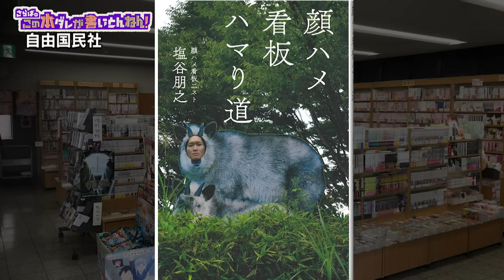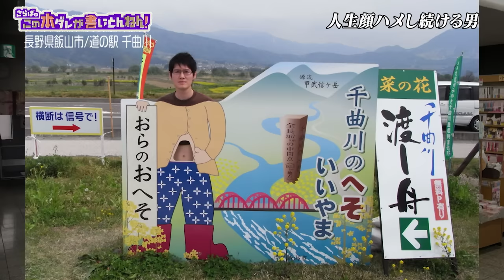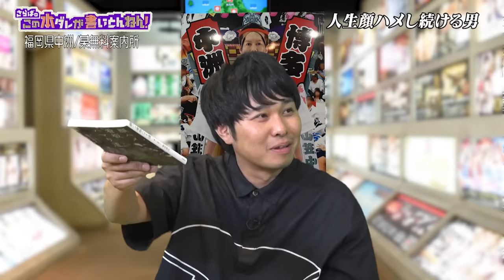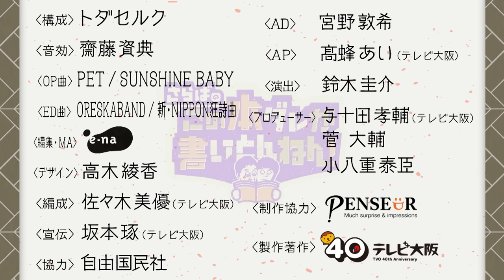【ハメすぎ】昔懐かし顔ハメ看板の魅力に迫る！【塩谷朋之】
「さらばのこの本ダレが書いとんねん！」《#9》ゲスト：塩谷朋之さん
全国の顔ハメ看板にハマり続け、その総数はなんと4,500枚！「顔ハメ看板 ハマリ道」の著者・塩谷さんをゲストに迎え、なぜ顔ハメにハマったのか、オススメの顔ハメ看板など気になる事を聞きまくる！

【書籍情報】
「顔ハメ看板ハマリ道」（自由国民社）

井口和俊